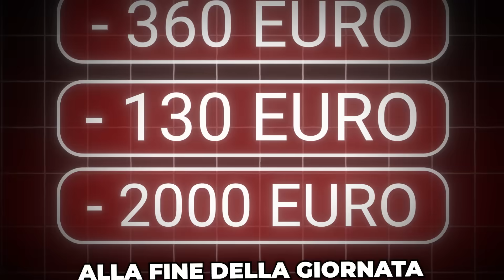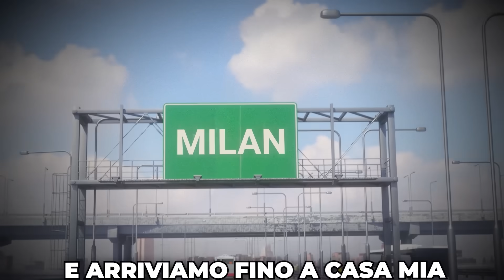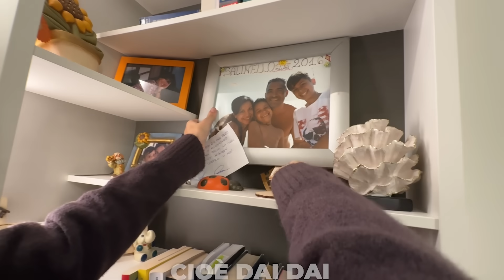Spendo 4000€ per dei REGALI ASSURDI a Sara!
Oggi @zerbiofficial o @ZERBIeSARA ha passato 24 ore con sua sorella o sorella di zerbi o @saraespositoo, e le ha fatto 5 regali incredibili! Quanti soldi avrà speso?